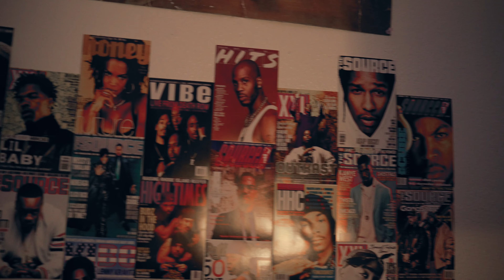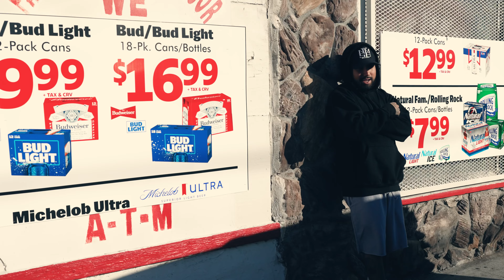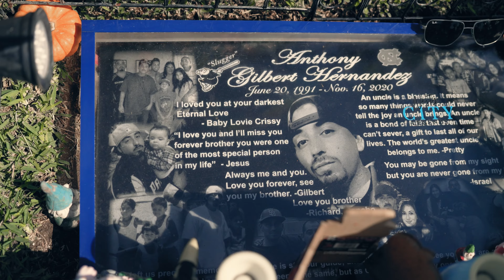Dee Nasty - Playa In Me (Official Music Video)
Shot by: Leif Andaya
Dir. by: Leif Andaya & Dee Nasty

Prod. Jae Smoove

SPECIAL THANK YOU TO ALL BRANDS INVOLVED!
Will update with brand names soon.